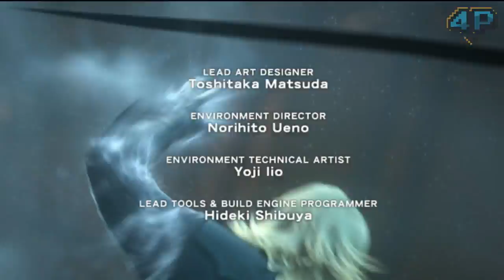Review: Lightning Returns: Final Fantasy XIII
Nick renders his final verdict on the conclusion to the Fabula Nova Crystallis.